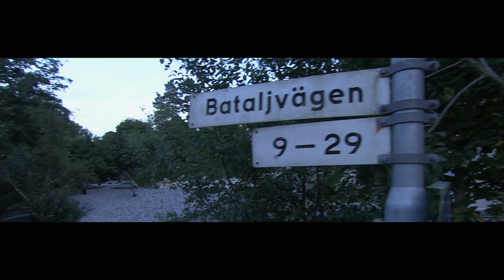Battle of Stäket 1719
Dear viewers. The other day I remembered that sometime a long time ago, I posted the Battle of Stäket video on YouTube. I can't remember the thinking behind putting it there, maybe someone wanted all involved associates to see it. Anyway, imagine my surprise when it had almost 300K views. And as I'm writing this, it has reached 355K.
The film was produced by Christian Arnet and Svea Television, commissioned by the battle field museum 'Hamn' (that's 'harbour' in Swedish). It is projected on to an almost 180° screen in a circular room by three overlapping projectors, and the idea was to let the audience have some small feeling for what it might have been like to take part in the Battle of Staket 1719.
The battle field museum is located in the Stockholm archipelago, almost exactly one nautical mile from where the fighting took place and as for the actual events during those days in July of 1719, a good place to start if you want to find out more is the Wikipedia article (if you can't visit the museum in Fisksätra yourself of course).
I will only mention that this is the closest any Russian force ever got to the Swedish capitol, and it is doubtful whether they actually wanted to push for Stockholm, had they won the battle. The events at Stäket was part of an operation more designed to force the peace negotiations between Sweden and Russia in Russian favour, rather than actually being an invasion.
The action scenes were shot during one day in June 2013. I used a Canon 5DMkII on a shoulder rig and (as I recall) mainly three lenses, the Canon 24-105, a Sigma 300 and a Sigma fisheye. Post production was done in fcpx, Motion, and I also made some use of blender 3D, I think. Live pyrotechnics by Bo Knarrström and props by Uniform Collection - that is, all garment and utensils that wasn't supplied by the reenactors themselves.